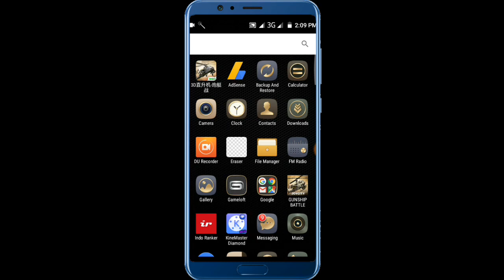How to Hack gunship Battle Any version | Hack Gold And mony | 2018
Hello friends

That
1. How to Hack gunship Battle Any version | Hack Gold And mony | 2018 |

2 . gunship battle chinese version

3 . gunship battle chinese version download

So

    Friends please watch this video still End

Friends on this YouTube channel about mobile phones, computers.

          Friends will also unboxing the mobile phone on this YouTube channel

And on this YouTube channel you will get to see more unboxing of things besides mobile phones.